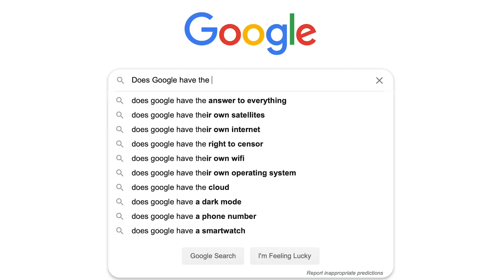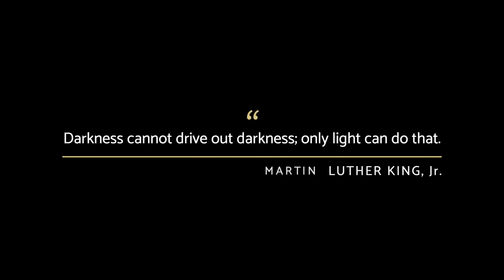Kids Give Advice: How To Stop Overthinking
This week on Kids Give Advice, Sean asked students in New York City one of the most searched questions on the internet: How To Stop Overthinking.

Shine Global is an Academy award-winning non-profit media company. We produce inspiring films and compelling content about underserved children and their families. Through tailored distribution and outreach, we connect with our audiences in communities, classrooms, museums, and on capitol hill as part of a powerful engagement campaign to encourage social change.